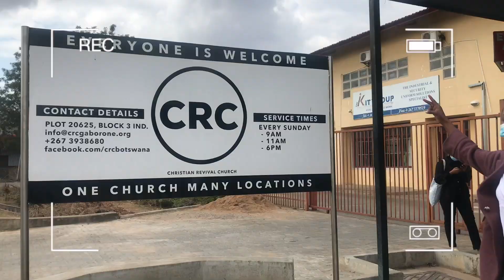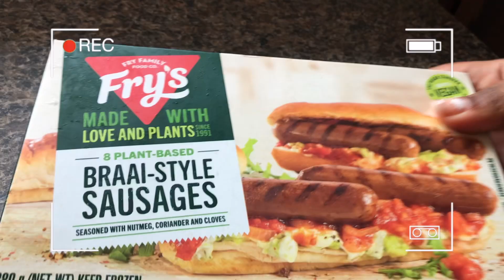My Boyfriend Left Me | Get To Know Me |Botswana Youtuber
It's a sad day in mojolo land. University Of Botswana | Studying | Law School | Haul | Shopping | Forever Living Products | Student | Motswana | shopping | bae | Tafrolicious | business | Meal Prep | Motswana

F A Q:
Name: Thamani Mogapi
Nationality/Ethnicity:  Motswana/Kalanga
Editing Software: iMovie
Curl Pattern: 4c
Age: 21
Pronouns: She/Her